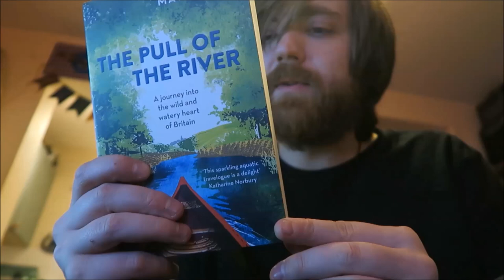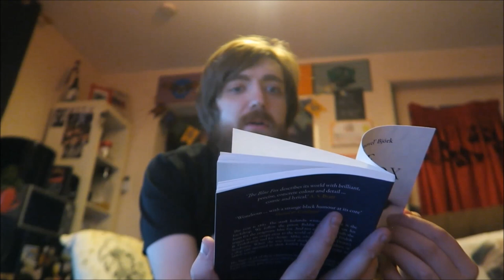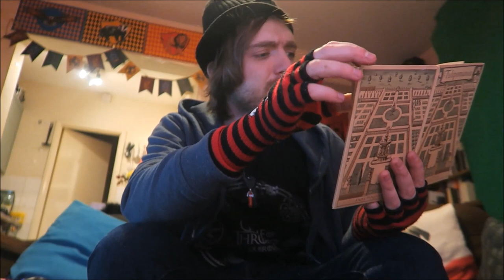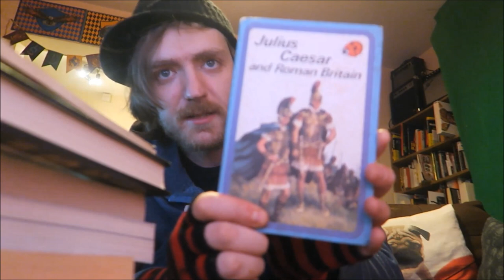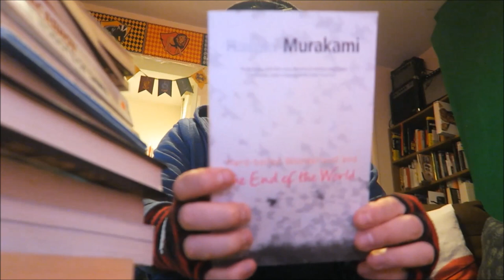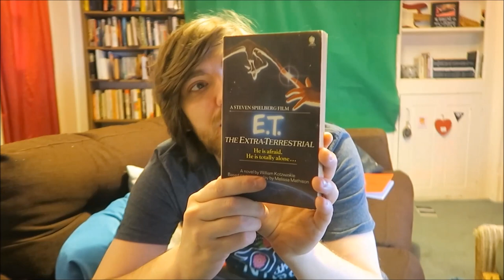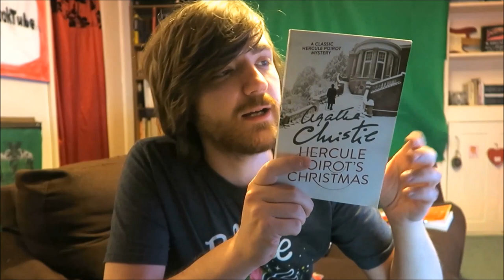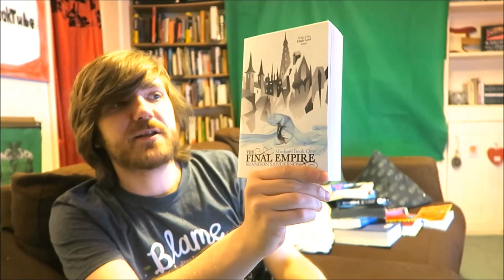February 2019 Book Haul! [49 BOOKS]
BOOKS MENTIONED:
Matt Gaw - The Pull of the River
Ed Brubaker and Sean Phillips - The Fade Out
Oli Jacobs - Filmic Cuts: Sunshine and Lollypops
Sjon - The Blue Fox
Terry Pratchett - A Blink of the Screen
Agatha Christie - Crooked House
Janis Jonevs - Doom 94
Oli Jacobs - The Station 17 Chronciles
Rob Guillory and John Layman - Chew: Omnivore Edition Volume One
Wilfred Blunt - Tulipomania
Srdja Popovic and Matthew Miller - Blueprint for Revolution
John Wyndham - The Day of the Triffids
Cressida Cowell - How to Steal a Dragon's Sword
Gangsta Rap - Benjamin Zephaniah
Philip Pullman - The Good Man Jesus and the Scoundrel Christ
Cressida Cowell - How to Train Your Dragon: The Day of the Dreader
Cressida Cowell - How to Train Your Viking
Ladybird - Julius Caesar and Roman Britain
Dashiel Hammett - The Dain Curse
Isaac Asimov - The Robots of Dawn
Isaac Asimov - Space Ranger
Roald Dahl - Charlie and the Great Glass Elevator
Douglas Adams and John Lloyd - The Deeper Meaning of Liff
Spike Milligan - Unspun Socks from a Children's Laundry
Haruki Murakami - Hardboiled Wonderland and the End of the World
Sjon - From the Mouth of the Whale
Sonya Long - Manga Shakespeare: Romeo and Juliet
Mara Wilson - Where Am I Now?
E. G. White - The Great Controversy
Rowan Padmore - Words as Weapons
William Kotzwinkle - E.T.: The Extra Terrestrial
John Boyne - The Boy in the Striped Pyjamas
Joe Hill - Strange Weather
Scott Lynch - The Lies of Locke Lamora
Paul Kalanithi - When Breath Becomes Air
Toni Morrison - Beloved
Agatha Christie - Hercule Poirot's Christmas
H. G. Wells - The Food of the Gods
Philip Pullman - Four Tales
Jesse Burton - The Miniaturist
Tsugumi Ohba - Death Note: Black Edition Volume I
Tsugumi Ohba - Death Note: Black Edition Volume III
Louis Sachar - Holes
Catherine Kidd - 30 Days of Vegan
Peter Benchley - Jaws
Ruth Ware - The Lying Game
Brandon Sanderson - The Final Empire
Bill Bryson - At Home
Alice Sebold - The Lovely Bones

YOUTUBERS MENTIONED:
Hannah Tay